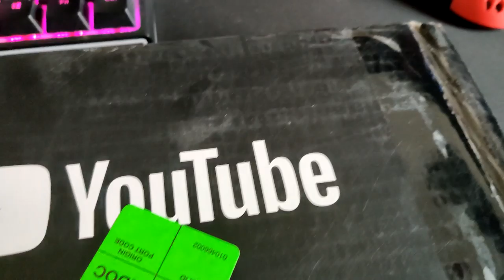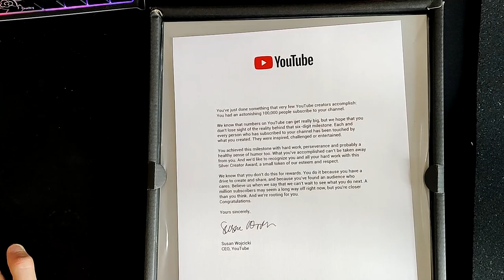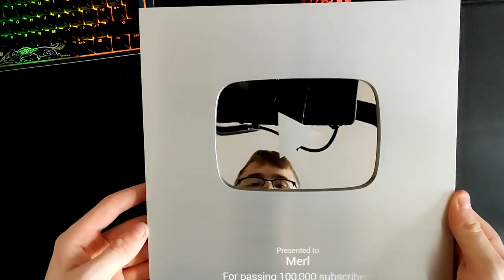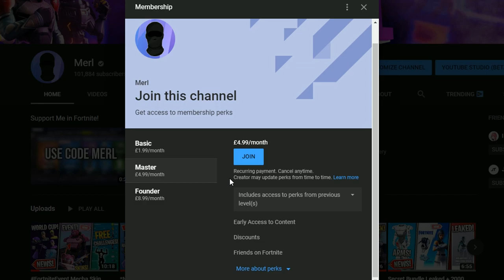Unboxing My 100,000 Play Button Reward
Thank you guys so much for this, Super grateful for the position I'm in and hope you all stick with me for the years to come!